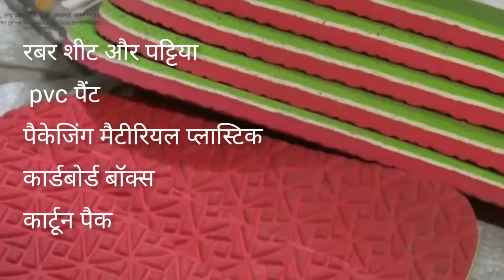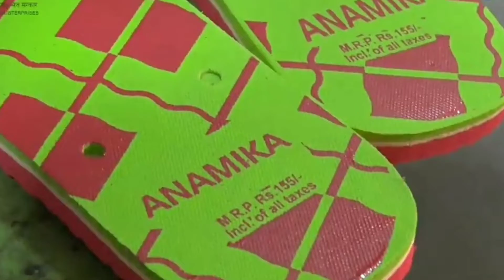चप्पल का बिजनेस कैसे करे|slipper making Business|चप्पल बनाने का बिज़नेस कैसे शुरू करे|clothe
@PradeepMahour(Pramod)
How to start slipper making Business
चप्पल बनाने का रॉ मैटीरियल कहा से मिलेगा
chappal banane ka business
चप्पल की दुकान कैसे खोलें
New slipper machine
How to start footwear business
Slipper making business profit
slipper making automatic machine
slipper making factory
hawai chappal
chappal banane ka raw material
चप्पल बनाने की मशीन
slipper sheet manufacturers in delhi
slipper sheet wholesaler near me
चप्पल बनाने का व्यवसाय कैसे शुरू करें
hawai chappal making machine price in Kolkata
hawai chappal making machine in lahore
hawai chappal banane wali machine
hawai slipper wholesale market
sleeper factory
slipper design
चप्पल बनाने की मशीन कहा से खरीदे
चप्पल बनाने का कच्चा माल कहा मिलता है
चप्पल बनाने का मशीन विडियो
footwear banane ki machine
footwear making factory
PVC footwear making machine
chappal manufacturing business
chappal manufacturing company
chappal manufacturing process
chappal manufacturing business in Tamil
chappal manufacturing unit
chappal banane ka design
chappal banane ki machine kitne ki aati hai
slipper chappal banane ka tarika
slipper making
automatic slipper making machine price in india
indiamart manual slipper making machine
sole hawai Chappal making machine price
चप्पल बनाने वाली मशीन की कीमत
gents hawai Chappal
ladies hawai Chappal
slipper making business plan in hindi
slipper making business idea
hawai chappal ka karowar
chappal banane ka aasan tarika
process of making rubber slipper
slipper making business in aasam
चप्पल बनाने में खर्च कितना आता है
चप्पल बनाने वाली मशीन कहा मिलेगी
business kon sa kare
slipper manufacturing Business
Manufacturig Business
Motivation video
Education video
top5 high profit business in india
how to start a Business in india